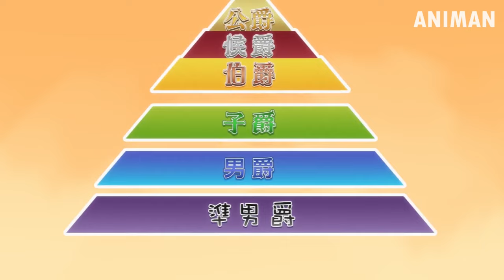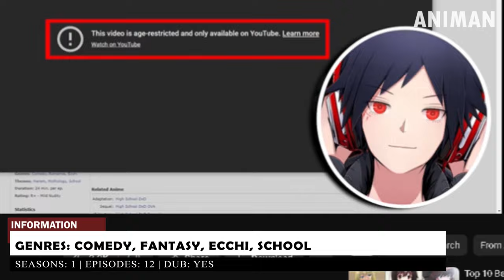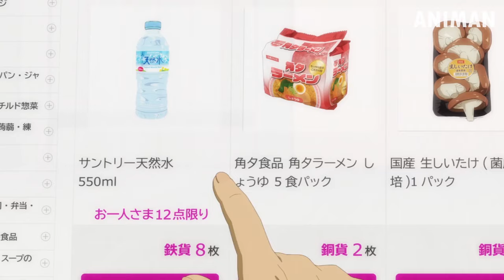Top 10 Anime With Overpowered Main Character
🏋️‍♂️ Prepare for an EPIC showcase of sheer DETERMINATION and GUTS! 💪 Join us as we count down the Top 10 BEST Anime where the main character becomes a TRUE powerhouse through PURE HARD WORK! 🔥 No destiny, no shortcuts, just unwavering GRIT and SWEAT! 💦 Get ready to be INSPIRED by these incredible stories of growth and dedication! 🚀 Don't miss this celebration of the power of HUMAN WILL! 📺💯

🌟Note🌟
anime names:-

Ayaka: A Story of Bonds and Wounds.
THE HIDDEN DUNGEON ONLY I CAN ENTER
Dragonar Academy
Orient
Ben-To
Campfire Cooking in Another World with My Absurd Skill
Tiger and Bunny
Kingdom
Dororo
Ranking of Kings